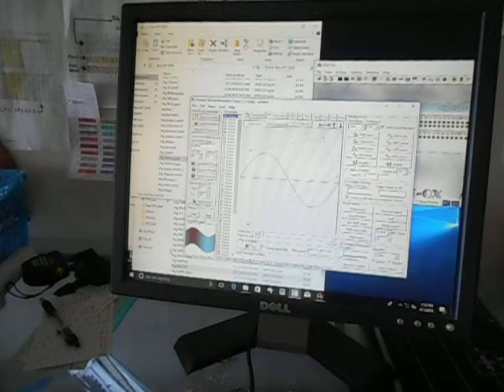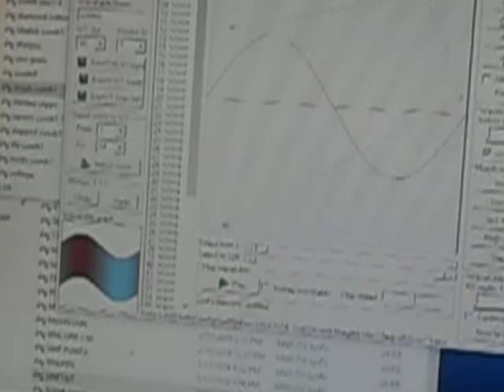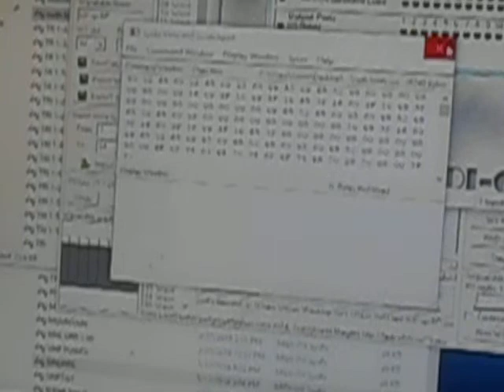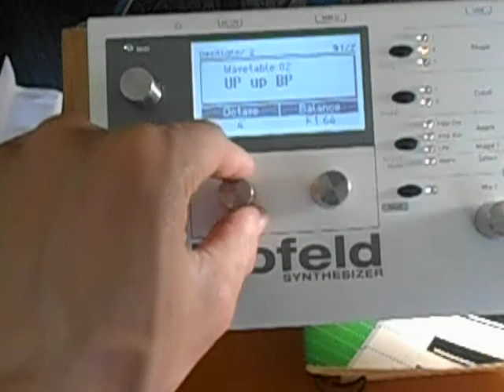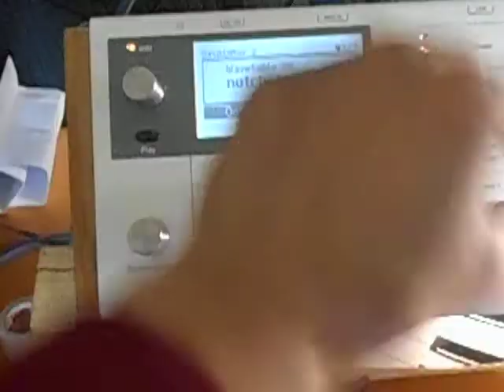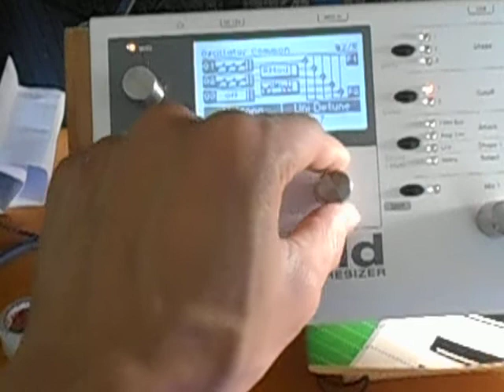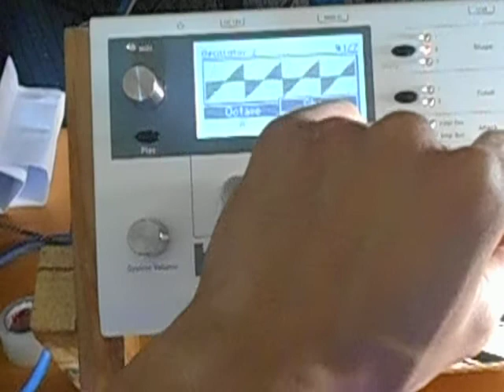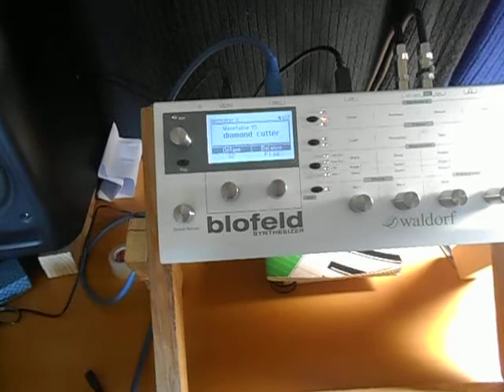Waldorf Blofeld Easter Egg Special 1-2 Custom Oscillators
Display & Play Play.
***CHECK THE GROUP SOON FOR THE FIRST FREE PACK GIVE AWAY!!!***
A plethora upon download.
Packs will soon be up on Trader Crow's on eBay. I'll get a notification upon purchase,  and file pack will be sent directly to email